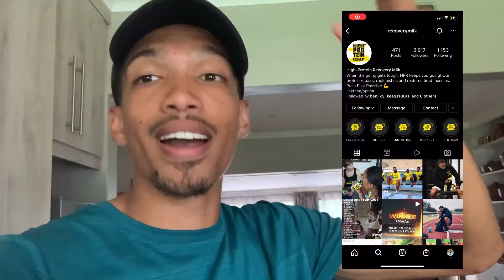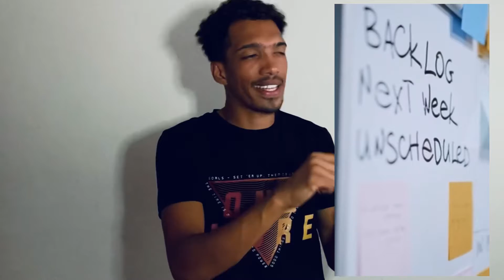HOW TO BE SUCCESSFUL IN UNIVERSITY///2022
Finding success in university in 2022

Welcome back To Another video, I bring to you another vlog and some tips for you to get started in university and make a success out of this year in university.